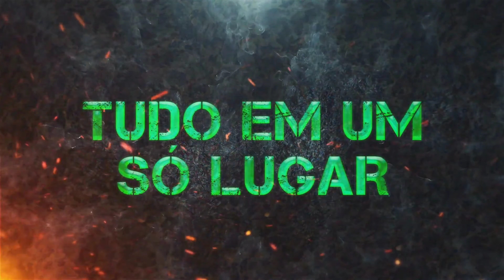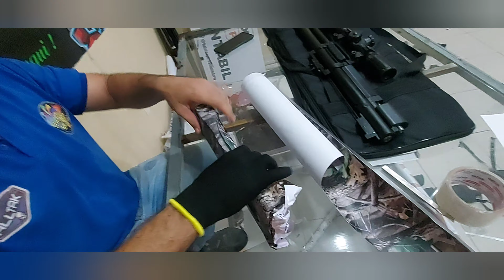p10 4.5 a venda relíquia e plotagem completa da p10 veja 👀